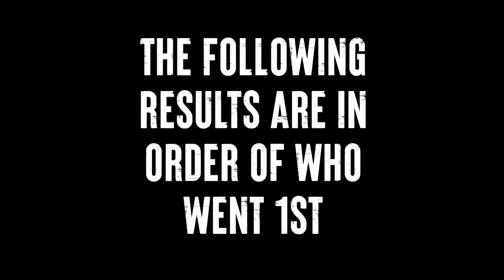World's Strongest Man 2021 Final | Event 6 Results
Results from, the World's Strongest Man 2021 final, event 6 the Atlas Stones. It is a really close battle between Brian Shaw, and Tom Stoltman; with only 1 point separating them going into this event. Featuring photos, with competitor's placings.